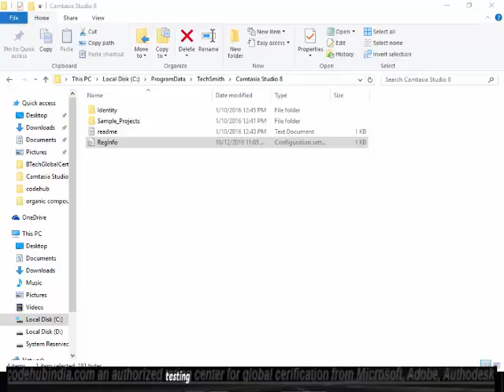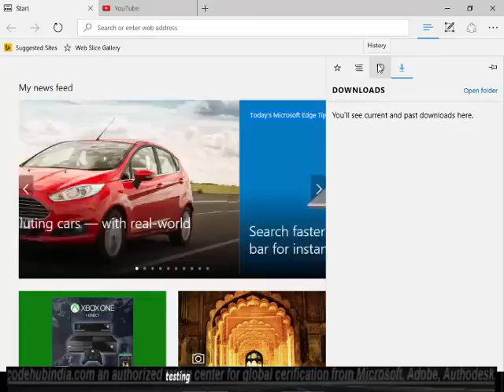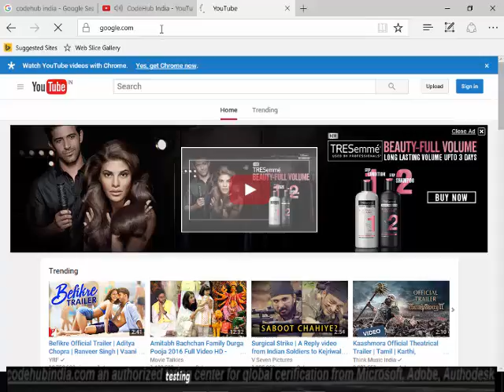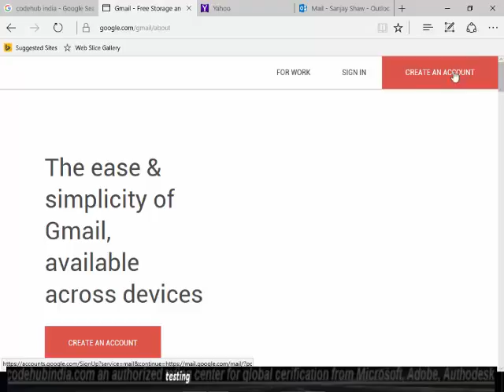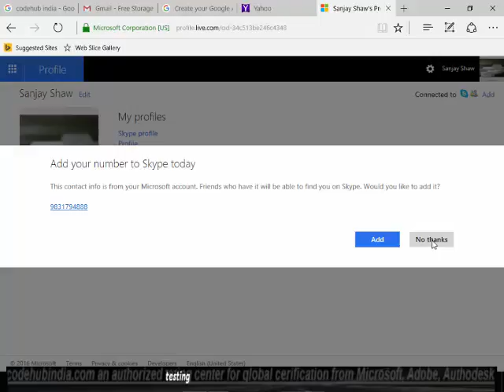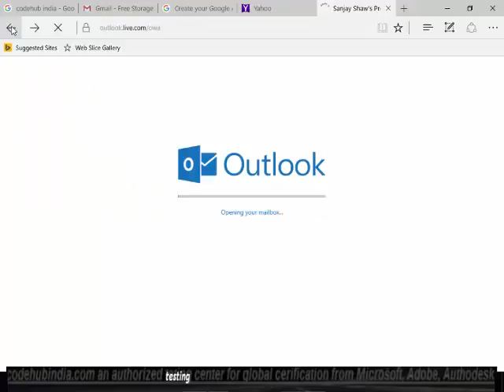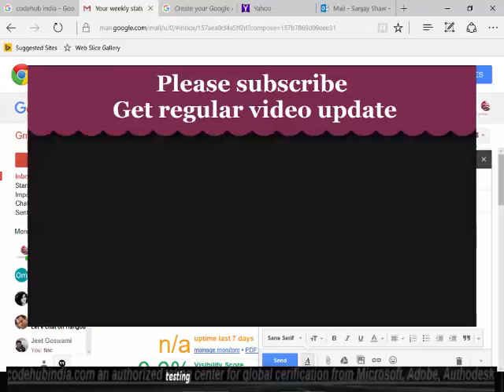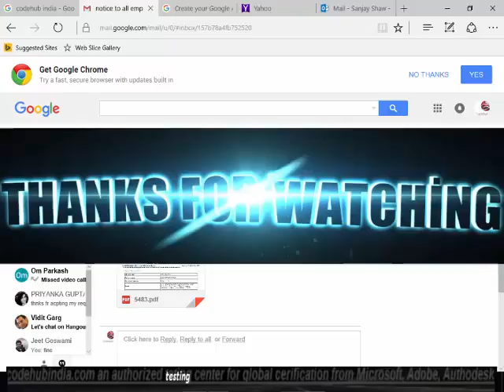e mail tutorial in Bangla